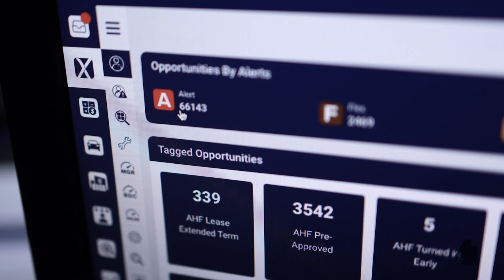Why AutoAlert CXM?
What's Automotive's Next-Gen CRM all about? It's about putting your customer back at the center of our universe.

📣 Here's what Stu Berkley, GM at Middletown Honda, had to say about AutoAlert CXM.